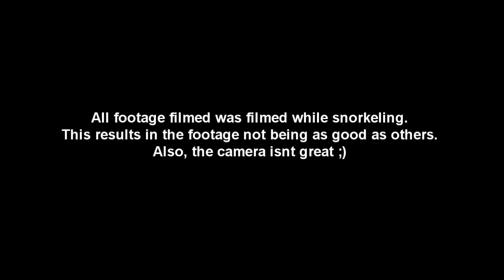Vacation Bonaire 2012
A little clip I put together with the fish that we saw while on Bonaire. Enjoy :)